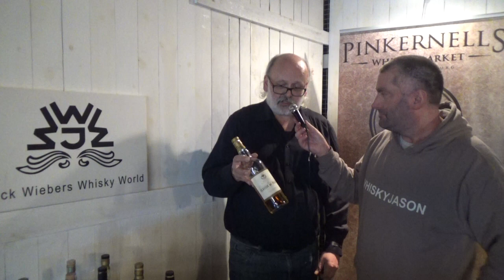Klaus Pinkernell zum Thema Jack Wiebers Whisky - Whisky BOTTLE MARKET 2018 - Whisky Messe Bremen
WhiskyJason im Interview mit Klaus Pinkernell zum Thema Jack Wiebers Whisky auf der Whisky BOTTLE MARKET 2018 - Whisky Messe Bremen